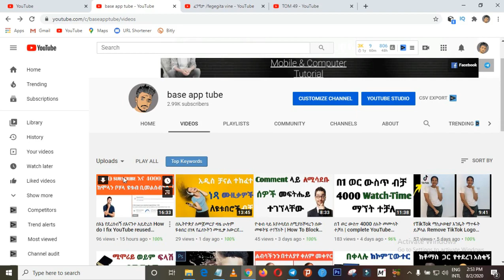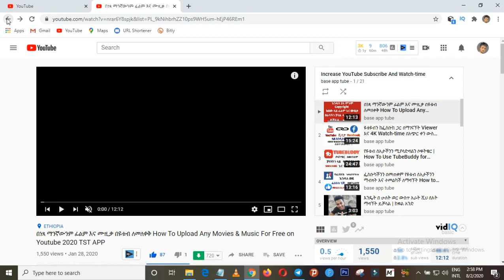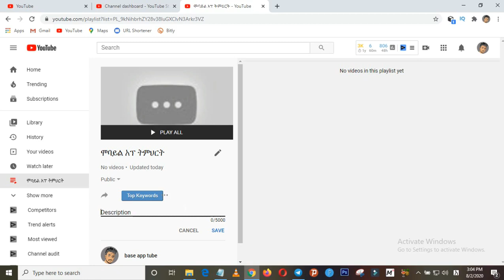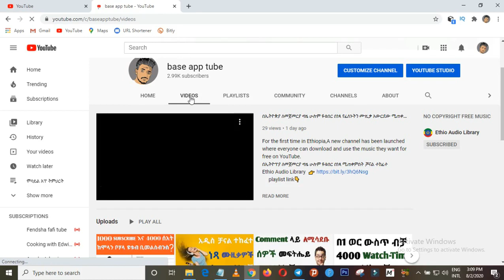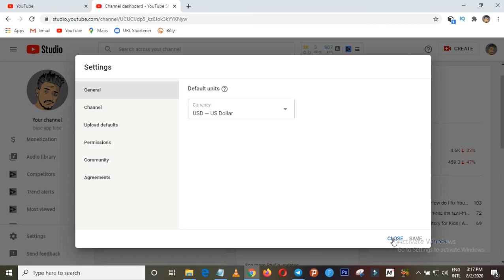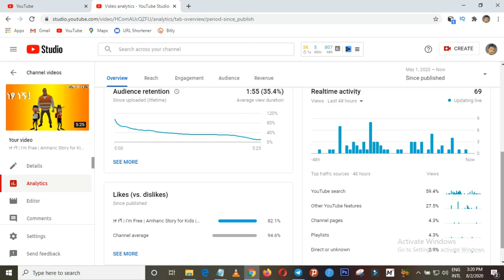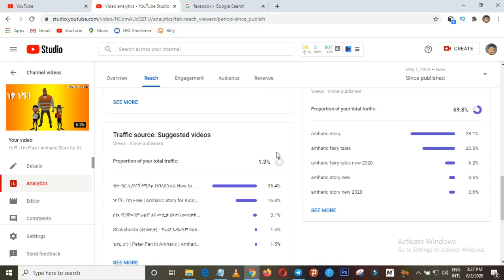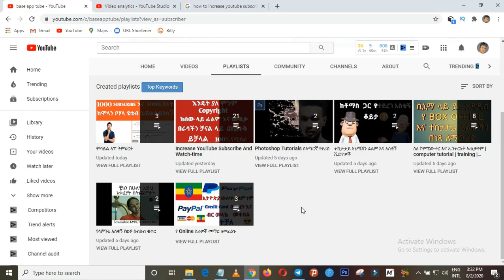በ5 ወር ውስጥ 3000 ሰአት ያገኘውበት ትልቁ ሚስጥር | How To Increase YouTube Watch time In Ethiopia 2021 ( Base ባስ )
1. create your playlist and set the name to your playlist
2.mark your video to related about you created play list
3. and always Wright  your play list on description
4. some one when visit your video they Will see it and watch your playlist